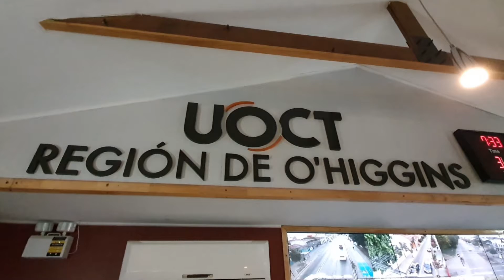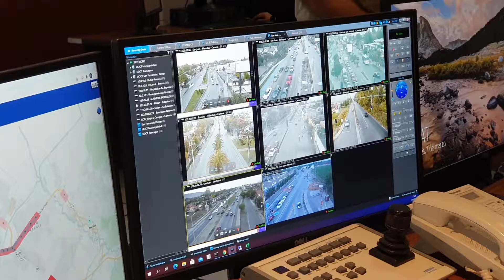Autoridades monitorean el tránsito vehicular en Rancagua, Machalí y San Fernando por inicio de marzo